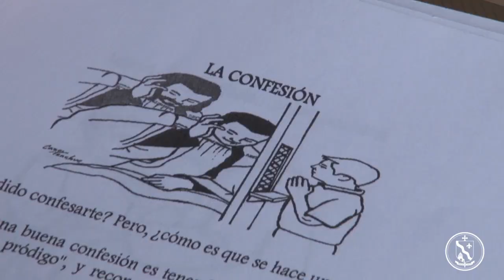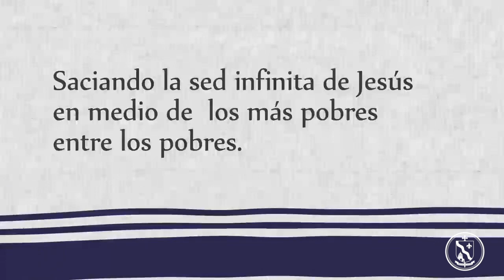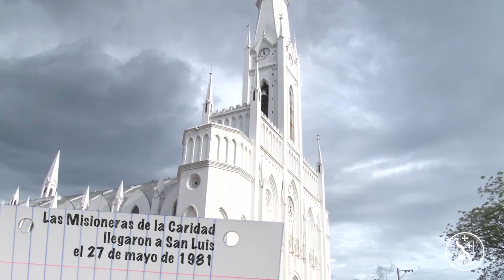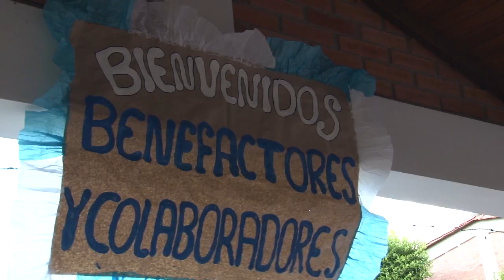Especial Canonización Madre Teresa de Calcuta: Misioneras de la Caridad en Cúcuta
En el contexto de la canonización de la Madre Teresa de Calcuta, la Diócesis de Cúcuta exalta la obra de las Misioneras de la Caridad, presentes en esta zona de frontera desde el año 1981.